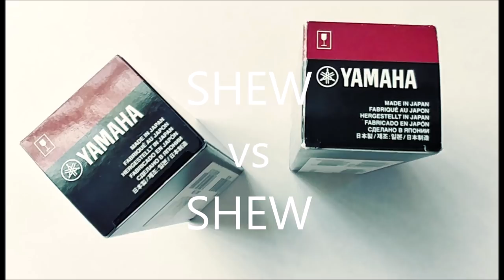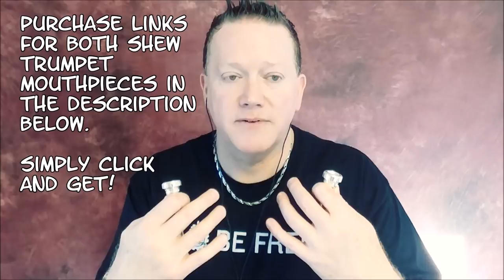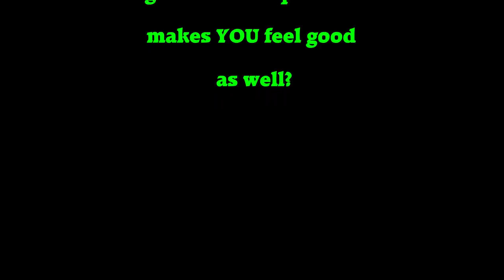SHEW vs SHEW a comparison of Yamaha Bobby Shew Lead & Jazz Trumpet Mouthpieces!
Purchase Best Price to get the JAZZ model!
SHEW vs SHEW a comparison of Yamaha Bobby Shew Lead & Jazz Trumpet Mouthpieces! There definitely IS a difference between both of these trumpet mouthpieces. Watch to find out!
Always go here to get more range and endurance:
KURT THOMPSON

kurt may receive a very small, a very very tiny fee should you be smart and purchase from the link above. Thanks for supporting this channel. Please note: you are still getting the best price...this fee comes out of amazon's pocket..not yours

Two things happen when you do the above:
1. You will deeply enjoy and become quite chill listening to this song.
2. You will be supporting my musical efforts, my channel, this site and help raise the quality of all of it.
Kurt Thompson 🎺🎼🎵